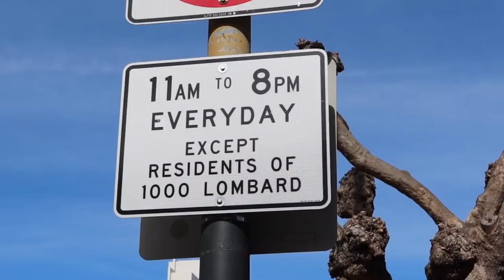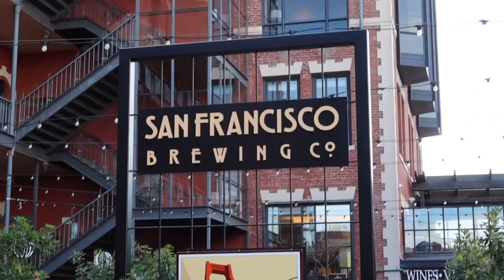Restaurante Favorito BARATO en San Francisco (2020)